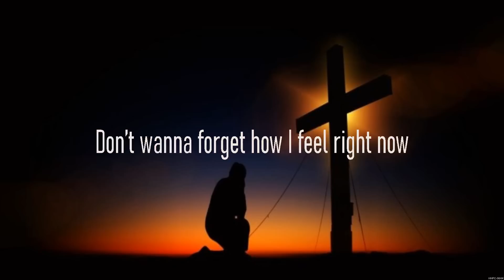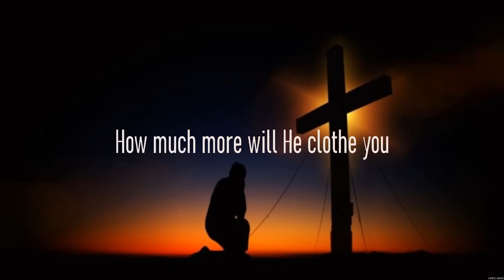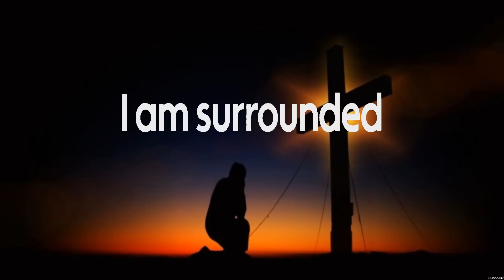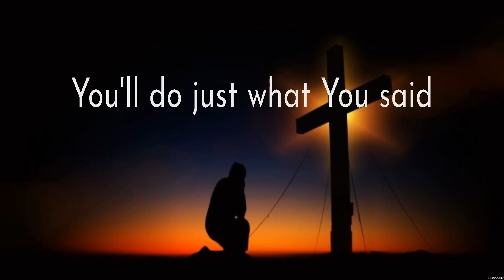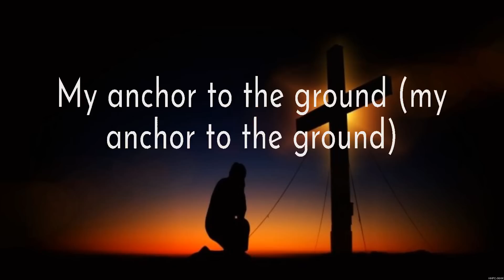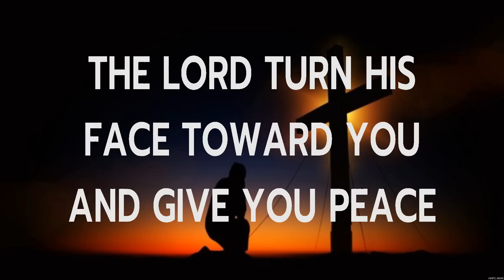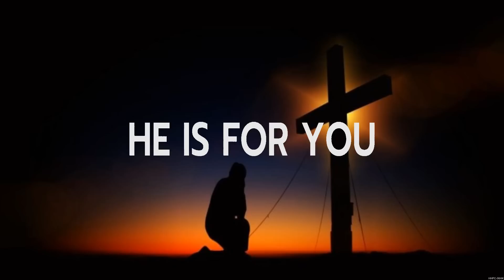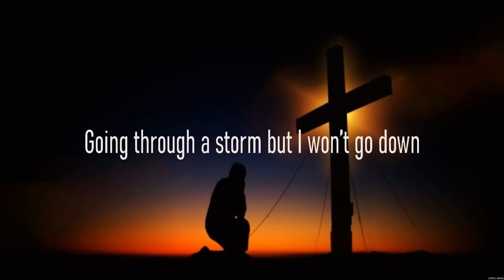Elevation Worship - Jireh (Lyrics) Bethel Music, Maverick City Music, Kari Jobe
1. Elevation Worship - Jireh
2. Bethel Music - No Longer Slaves
3. Maverick City Music - Promises
4. Kari Jobe - The Blessing